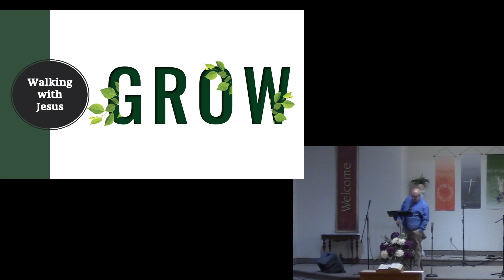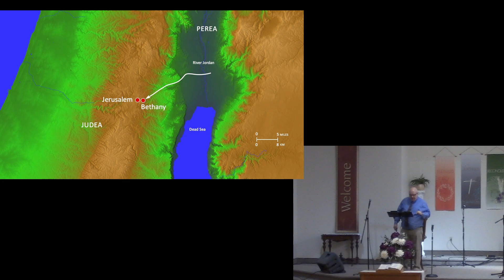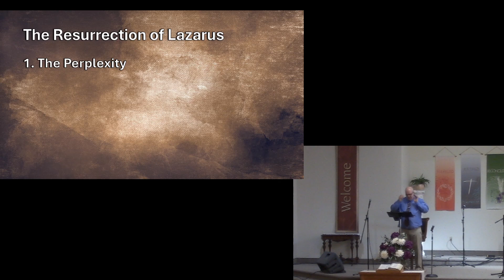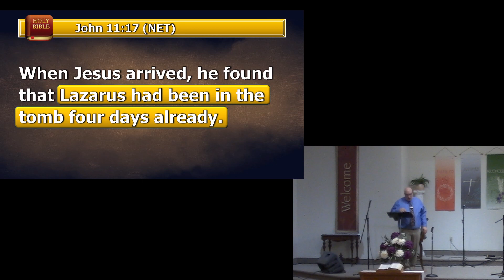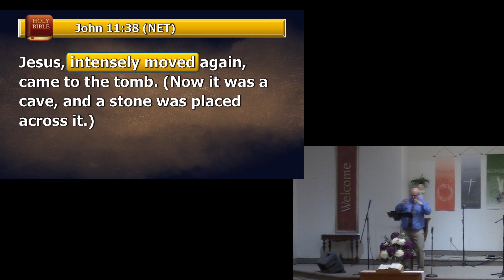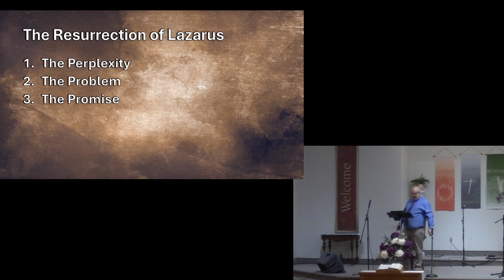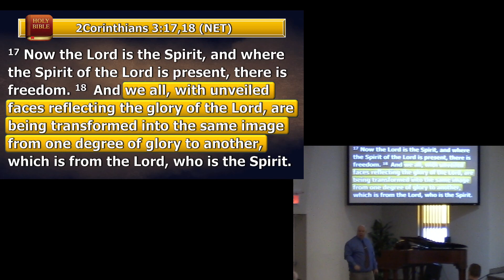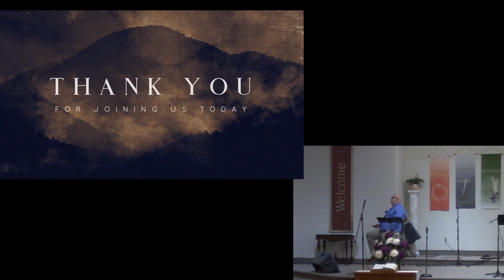The Resurrection of Lazarus